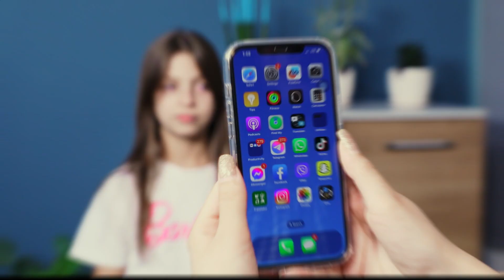kurdistans kids voice 2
بۆ بەشداریکردن لە کێبڕکێی بەرنامەی کوردستانس کیدس ڤۆیس. ڤیدۆکانتان بەم شێوەیە بنێرن بۆ ژمارە مۆبایلی 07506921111  وەتس ئاپ تێلەگرام ڤایبەر.
دوا وادە بۆ وەرگرتنی ڤیدیۆکان ٢٥ی ئەم مانگەیە.
کوردستانس کیدس  ڤۆیس
 براوەکانی یەکەم دووەم و سێیە. دەبن بە خاوەن دیاری زۆر تایبەت.